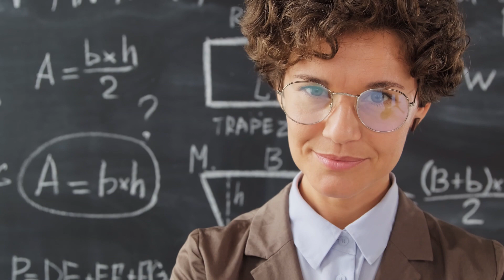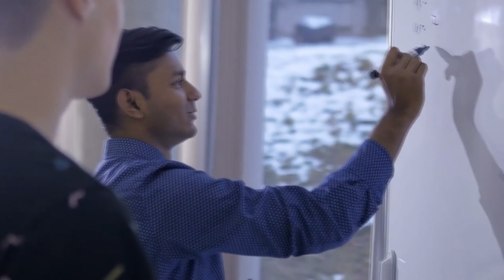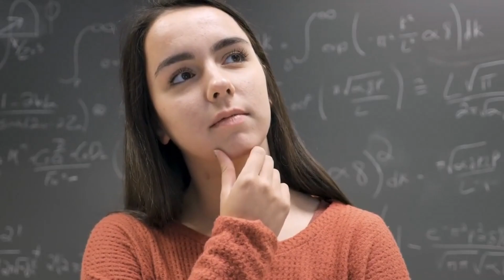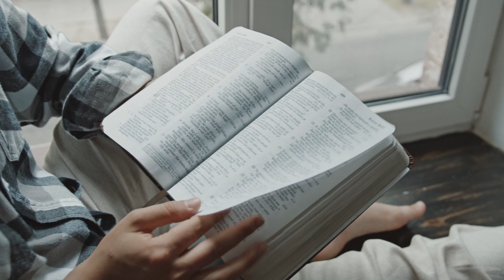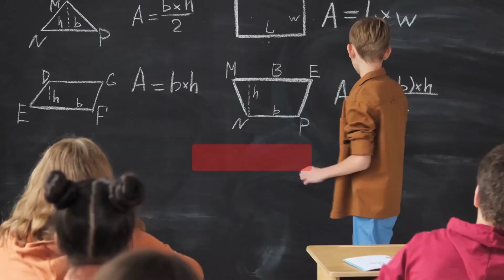6 Formas de Incrementar tu Coeficiente Intelectual como ser superdotado how to be gifted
6 Formas de Incrementar tu Coeficiente Intelectual LA SEXTA ES INCREIBLE como ser superdotado, como ser mas inteligente 6 Ways to Increase your IQ THE SIXTH IS INCREDIBLE how to be gifted, how to be more intelligent
Es un canal dedicado a educar en el manejo y manipulación correcto de herramientas manuales en la creación de artefactos caseros y u tencillos de mucha necesidad en el hogar. Ideas creativas para el hogar con cosas de reciclaje.
Utilización de herramientas domesticas como taladro, amoladora angular, cierra caladora, cierra circular y la elección correcta de sus accesorios basados en cada una de sus características y materiales.
También pueden ver nuestros otros diferentes canales de YouTube,